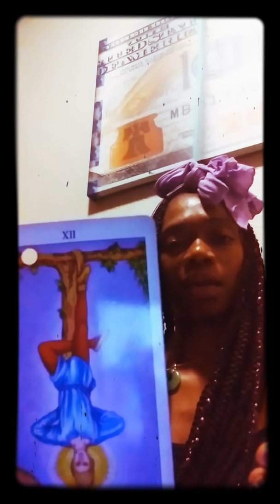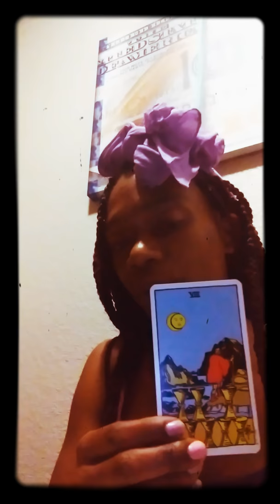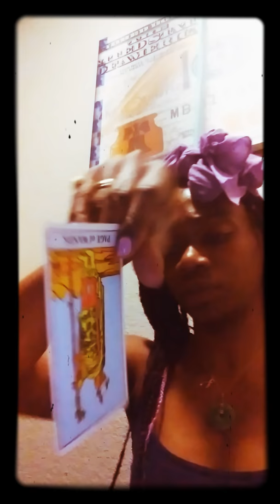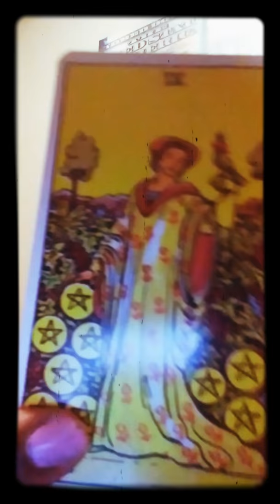Cancer- Situationships 😉😘😘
Readings are general, WILL NOT RESONATE with everyone

(name(s)/astrological sign(s) 1question)
FOR A PERSONAL READING $11.11